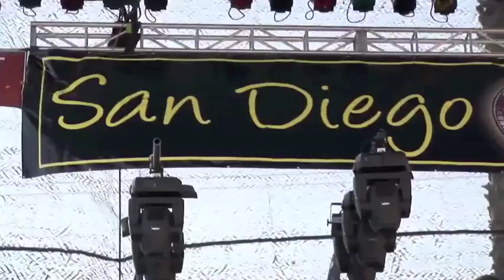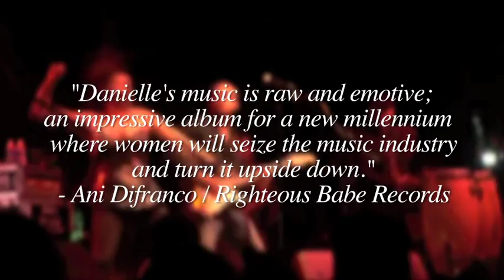2013 Durga Award Recipient - Danielle LoPresti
The surprise video tribute to Danielle LoPresti, that aired before she was presented with the 2013 Durga Award at San Diego IndieFest 8, by 2009 Durga Award recipient, Charis Denison.

Directed by Alicia Champion

Edited by Jaymee Carvajal
Voice Over by J.D. Boucharde

Music credits include "Try" by P!nk